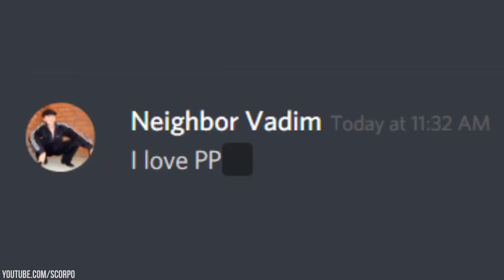Crazy Slav Memes Compilation 93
In Soviet Russia, SLAVS REUNITE YOU!

Ghetto Blaster by Hard Bass School.

Polish National Anthem.

Russian National Anthem (Vaporwave Remix) (Also known as the Slavic Federation Anthem).

Russian National Anthem (Saudi Arabia Remix).

Russian National Anthem (Egyptian Orchestra Remix).

Ra Ra Rasputin by Boney M.